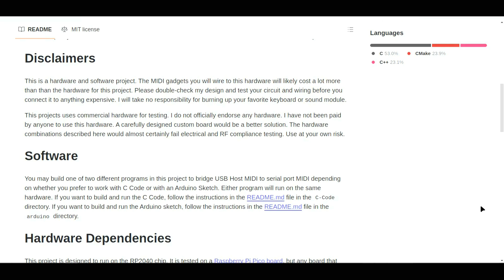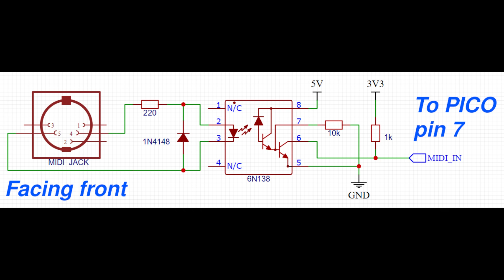USB to 5 pin - MIDI fix for $5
A very simple and very cheap fix for the BIG issue with Behringer's JT-4000 Micro - bringing 5 pin MIDI. Other USB only synths may well work with the fix.
Previously, everything had to go over a USB-C connection, meaning a piece of music gear was needed to support USB Host functionality, a dedicated USB Host adapter was bought or it had to be connected to a PC.
This Raspberry Pi Pico based circuit solves the issue.
Once built, other USB only synths or drum machines etc can be connected instead to 5 pin MIDI.
The circuit has been tested on the Arduino based mini Piano and also with an Arturia Beatstep Pro.
All messages are passed through, including velocity information when tested with the BSP.